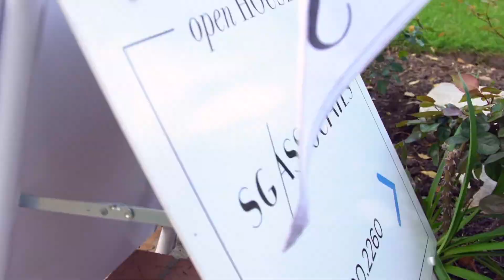House Premiere Event of 10369 Ilona Avenue | Offered by SG Associates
House Premiere of 10369 Ilona Avenue, Century City, CA
See how we do it right for each of our very special clients.

This Spanish-styled four-bedroom, 3.5-bath Westside residence is conveniently located close to the Rancho Park Golf Course and Hillcrest Country Club. French doors open up to a private backyard featuring intimate stone patio areas, mature foliage including a citrus tree, a built-in BBQ, and a putting green.

10369 Ilona Avenue, Century City, CA Premiere Event Video